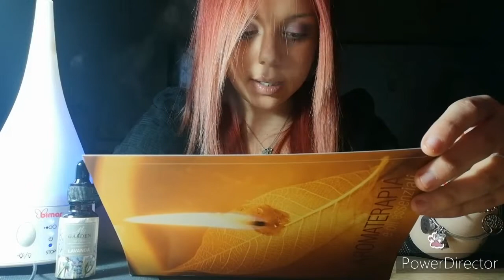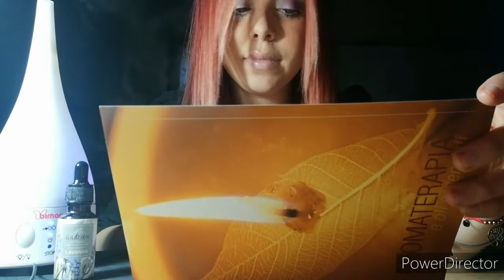AROMATERAPIA ASMR 🌷🍃 MOTIVAZIONALE + hand movement,Whispering,inaudible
In questo video ho cercato di accontentare alcune richieste mettendo insieme alcuni dei trigger che più preferisco.
Potrete osservare un aromaterapia ASMR fatta ovviamente a modo mio..utilizzando Whispering,un tocco di inaudible ,alcune parti in soft spoken e utilizzerò gli Hand movement .il tutto sarà accompagnato dal caloroso aiuto di un diffusore di oli essenziali che diffonderà il suo vapore con luci di colore diverso.

Se il video ti è piaciuto lascia un 👍 e lasciami un commento qui sotto 👇
Se hai richieste scrivimi la tua idea e cercherò di proporla nel prossimo video 😚
Contattami qui per richieste e idee
Se vuoi essere salutato all' inizio del mio prossimo video commenta qui sotto con
"🖐️" sarò felice di dedicarti un piccolo momento prima di iniziare il Relax !
Il canale non è aperto da molto quindi chiedo ancora un po di pazienza 😊sopratutto perche non ho ancora completa dimestichezza e sopratutto non ho gli strumenti adatti e perfetti per avere ottimi contenuti.
Se vuoi però puoi supportarmi ,per farlo ti lascio il link della mia wish list di Amazon con tanti strumenti utili per migliorare il canale 😊

A prestooo
Lela 🖤